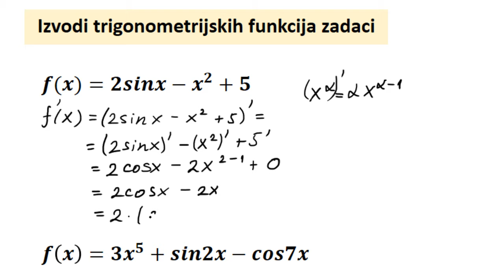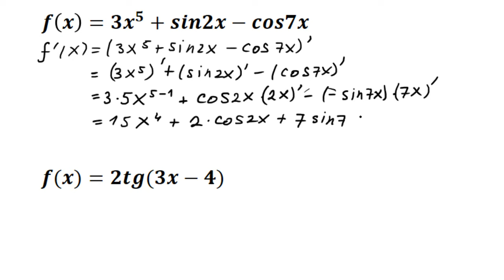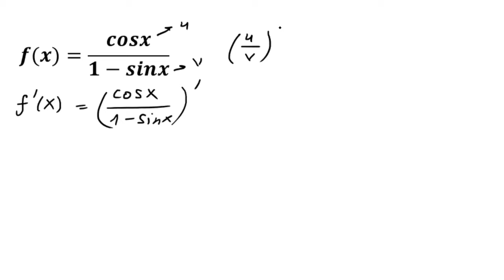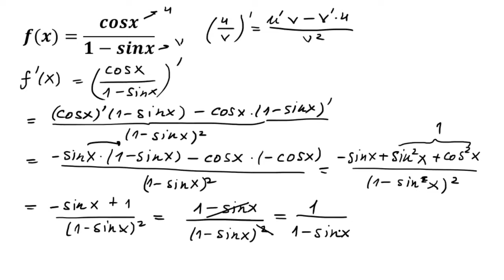Izvodi. Izvodi trigonometrijskih funkcija zadaci